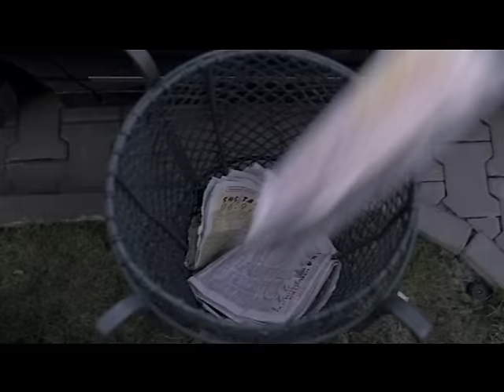Márk - Ments meg szerelem/S.O.S. szerelem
"Ments meg szerelem/S.O.S szerelem" a 2007-es "Ments meg szerelem!" című lemezen szerepel.

2007. - Magneoton